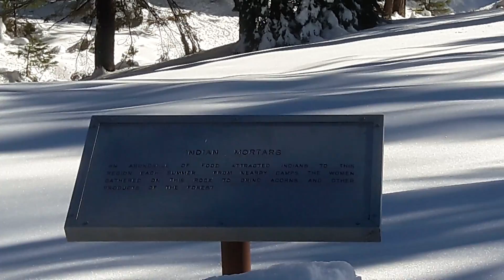2017 Snow trip